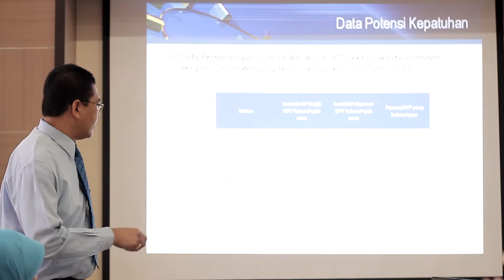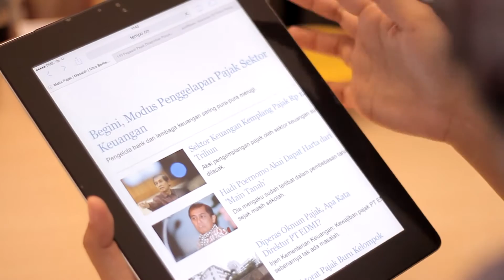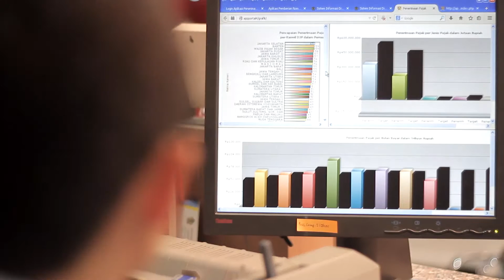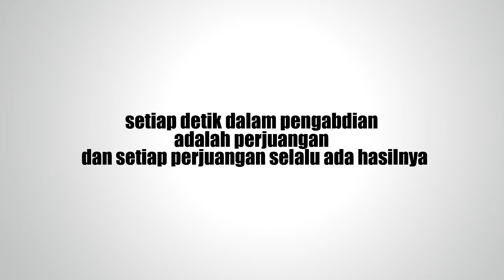Profil KPP Pratama Palu 2014 (Untuk Ibu dan Ibu Pertiwi)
Video Profil dari KPP Pratama Palu dengan judul "Untuk Ibu dan Ibu Pertiwi" menjadi Video Profil Terbaik I pada rangkaian Lomba Pelayanan Tahun 2014 yang dilaksanakan oleh Kanwil DJP Suluttenggomalut.